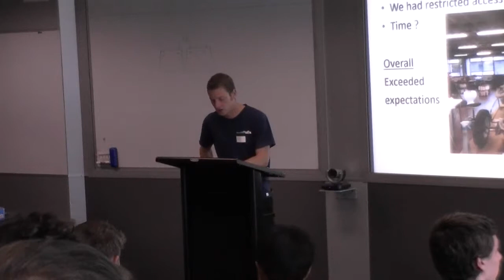CPIT Film Projectnew 1